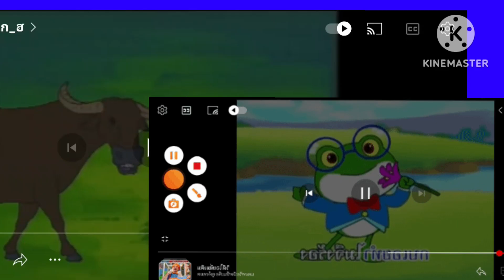การ์ตูนในมด